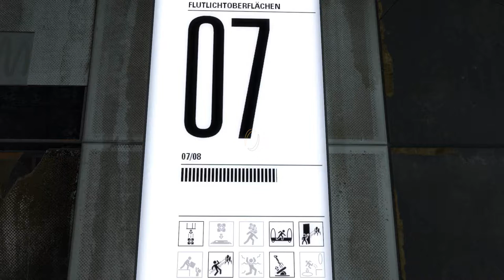Wir können FLIEGEN!!! | Portal 2 Coop #004 | Flo, Benny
Hier ist eine Übersicht über alle Spiele die wir bist jetzt gespielt haben: